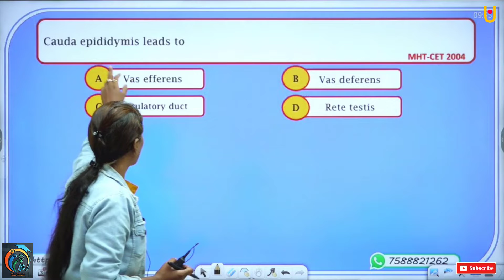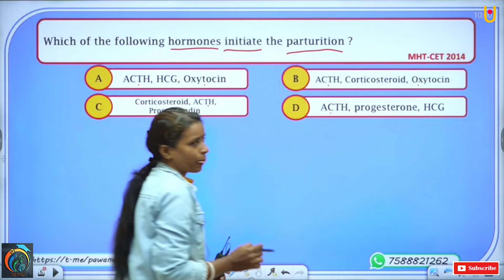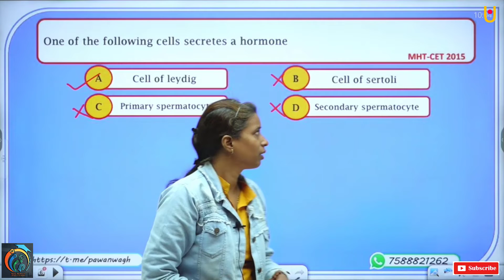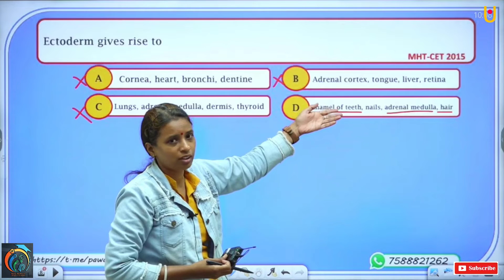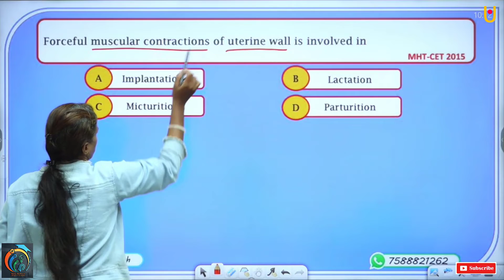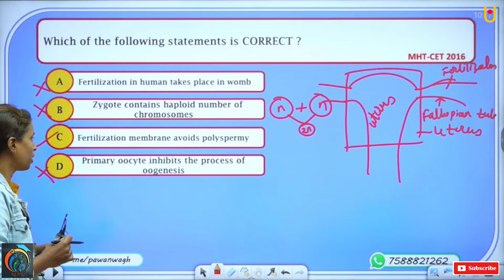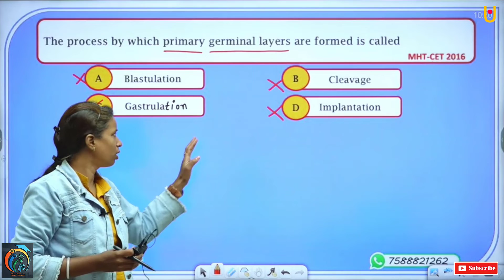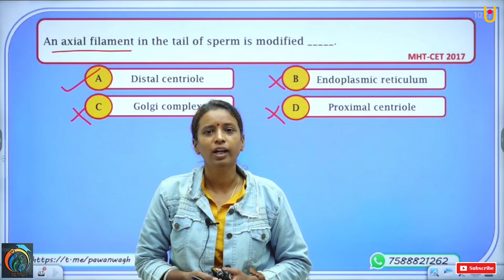Reproduction in Lower and Higher Animals | MHT-CET Crash Course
Hello Friends,
This video is helpful for MHT-CET Students. In this video we will do most important questions regards to class 12th Biology Chapter 2 i.e Reproduction in lower and higher animals. With this we will solve PYQ's and some tricks for MHT-CET.
After watching this video you will able to know all the concepts regards to this video.